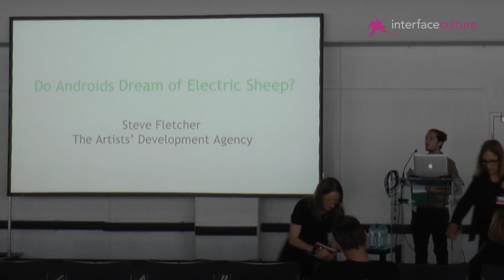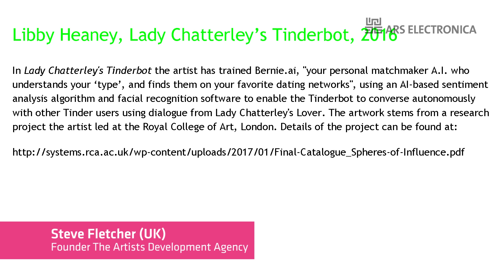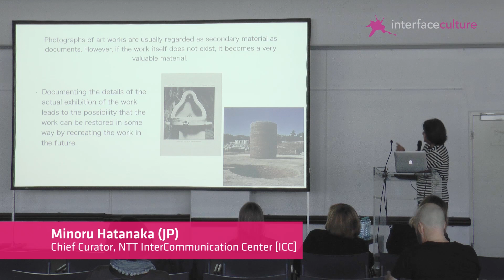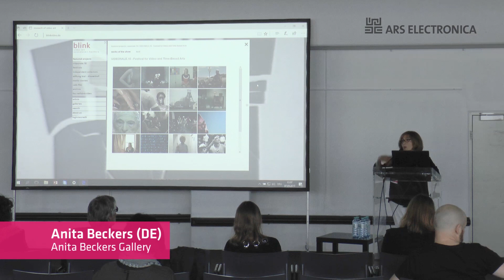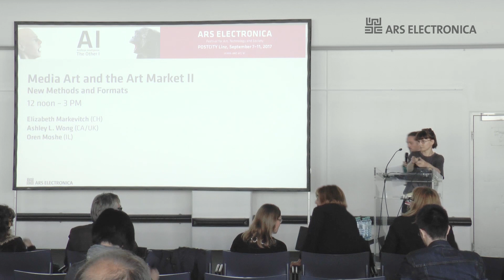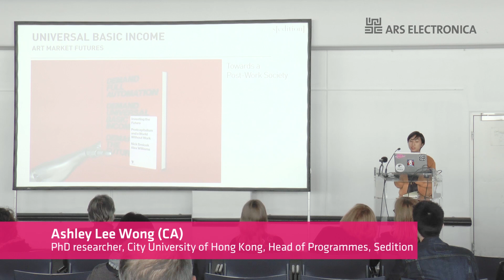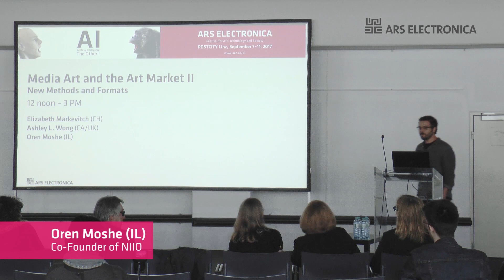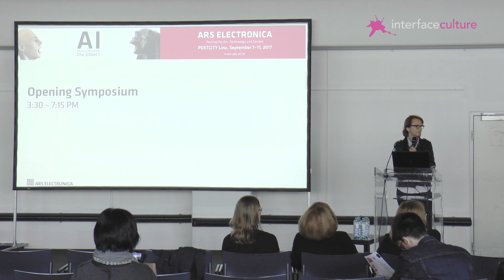Media Art and the Art Market II - Symposium - Sept. 7, 2017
Acknowledging the new emerging forms and displacements of the art economy, Media Art and the Art Market II symposium faces the criticalities and strengths of the art market, seen as a resource for supporting the artists activity and the development of this cultural field.

Schedule
“Conservation and Collecting“
00:02:05 – Steve Fletcher (UK) – Founder The Artists Development Agency
00:33:22 – Minoru Hatanaka (JP) – Chief Curator, NTT InterCommunication Center [ICC]
00:57:25 – Anita Beckers (DE) – Anita Beckers Gallery

“New Methods and Formats“
01:28:39 – Ashley Lee Wong (CA) – PhD researcher, City University of Hong Kong, Head of Programmes, Sedition
01:53:06 – Oren Moshe (IL) – Co-Founder of NIIO
02:15:24 – Elizabeth Markevitch (CH) – Founder Ikono TV

Credits
This event is promoted and organised by Interface Culture of the Kunstuniversität Linz, in collaboration with Ars Electronica and supported by the Federal Ministry of Science, Research and Economy within the Hochschulraum-Strukturmittel grant under the Higher- Education Structural Fund.